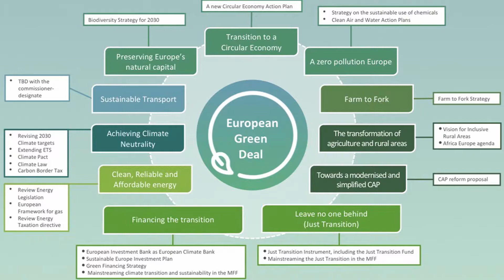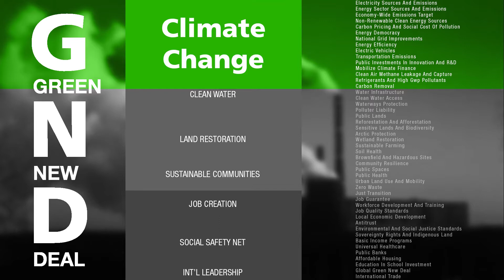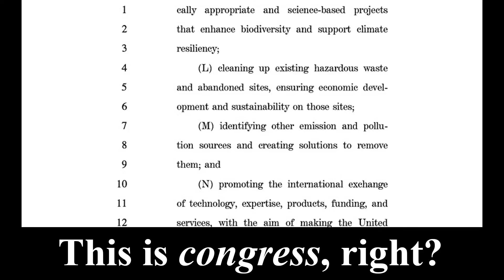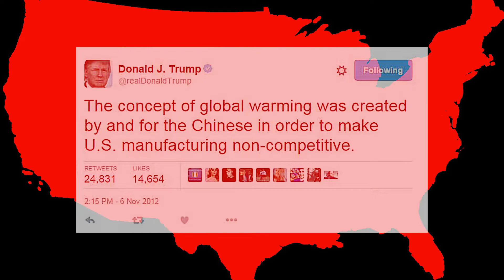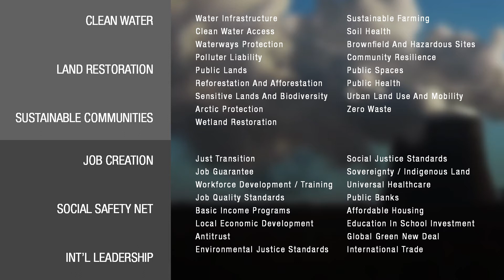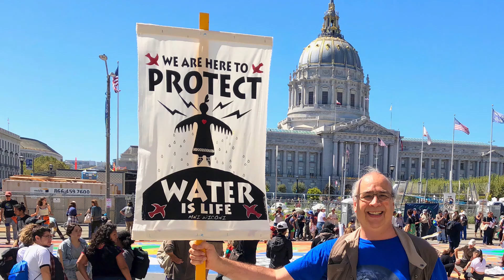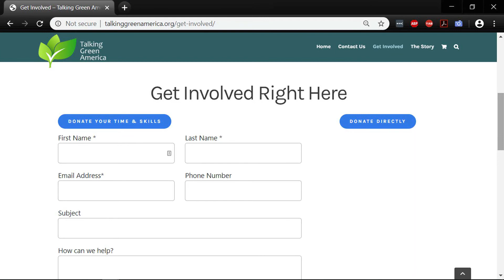Green New Deal LIE or TRUTH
Two real surprises are included, minimum! This is the Real Deal about the Green New Deal. Will it break the bank? Will it save the world?

Merch! - Get active, show your green commitment with great tees!